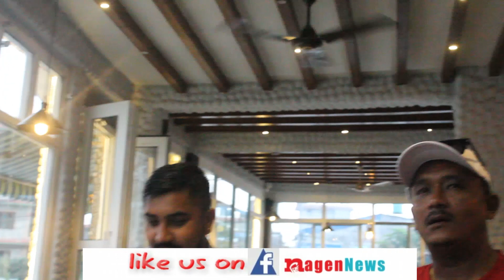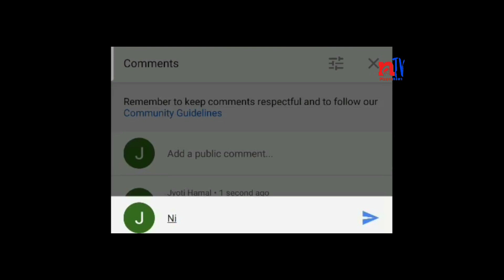Nabin Shrestha, Raj Kumar Shrestha & Bibek Sapakota pro. Hello Friends Cafe (Restaurant And Bar)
Hello Friends Cafe  (Restaurant And Bar)
Welcome to Hello Friends Café, Restaurant & Bar, Delicious Indian & Chinese cuisine meets stunning lake & natural views! Situated conveniently along the road with ample parking, join us for a delightful dining experience amidst scenic beauty.